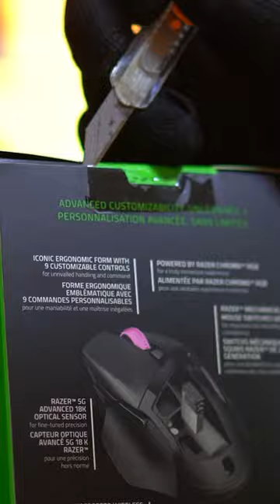The Razer Basilisk V3 X HyperSpeed pushes all the right buttons 🔘